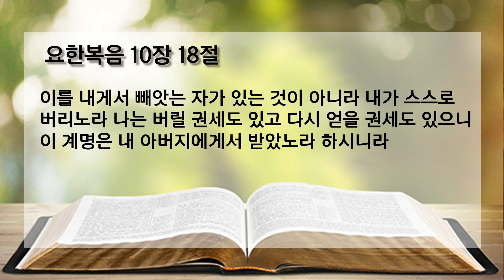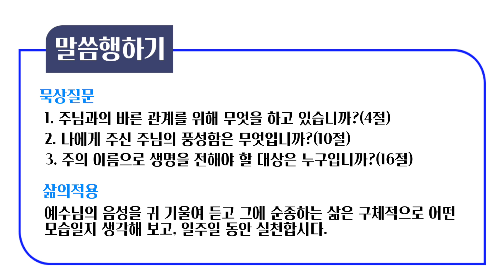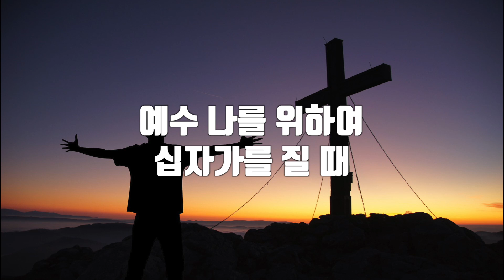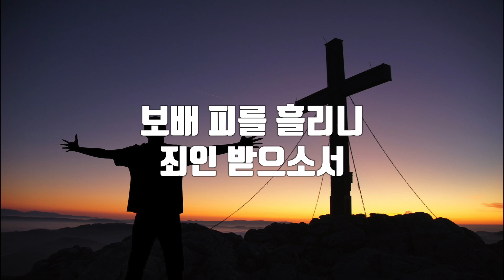HappyCell | 2022-02-17 | 제7과 | 최진경 사모(장락6속) | 제천안디옥교회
HappyCell(행복한 속회예배)

[제7과]
인도자 : 최진경 사모(장락6속)
제목 : 선한 목자이신 주님
본문 : 요한복음 10장 1-18절